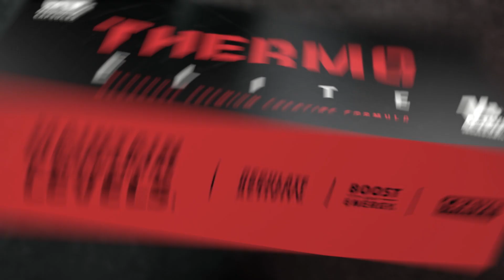BioTechUSA Elite Series - ThermoTest Elite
BURST INTO FLAMES. -  Show the world who you are: more than the average, stronger than the average, more persevering that the average. You need more than fat burning, more than cardio – you need an even leaner and more defined body. You’re not moved by half solutions like “increase either muscle mass or definition”; you need both at once. You want to be envied and admired, to be the flame that others follow. Our latest and most complex product, ThermoTest will be your exclusive partner in that. Only for the best ones.